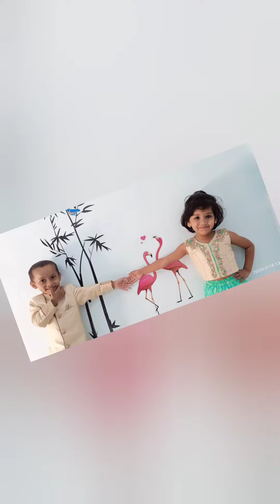Dadu and Pari